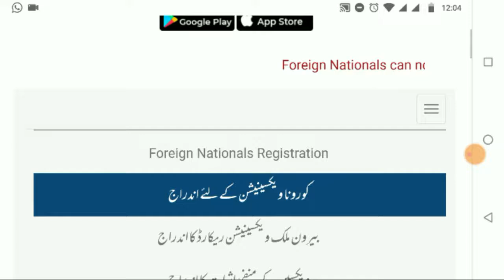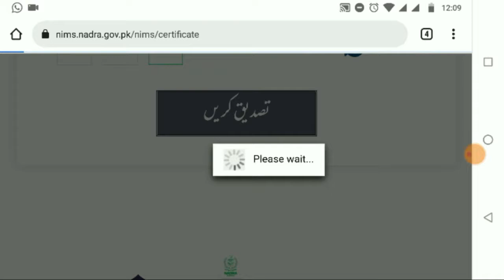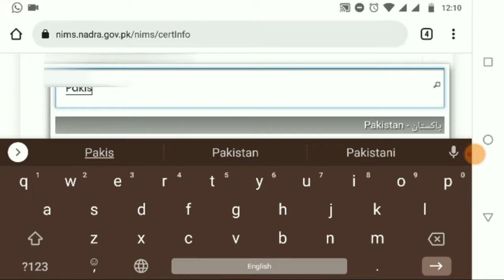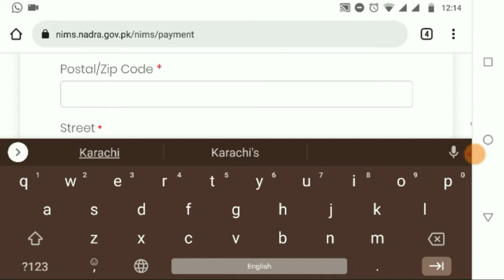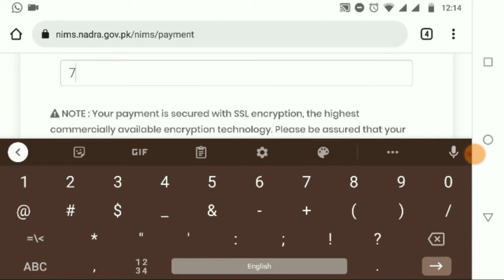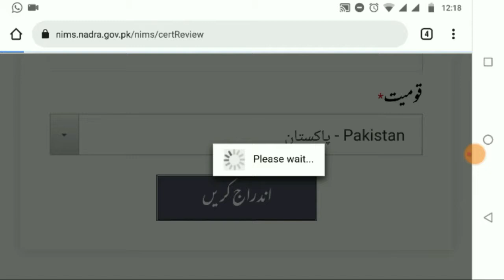How To get Vaccination Card Free